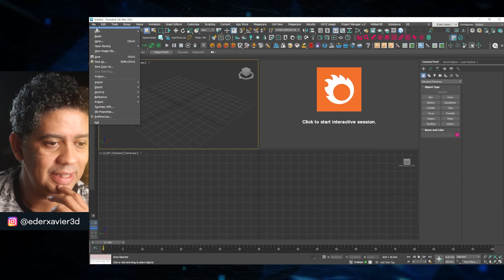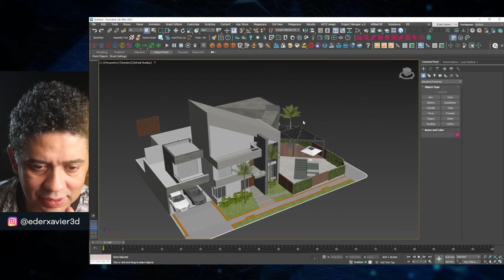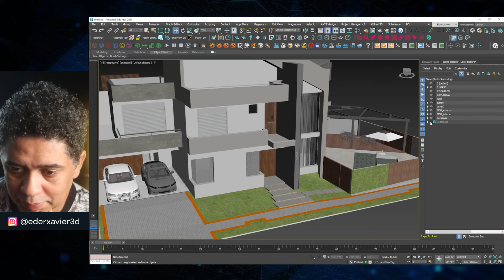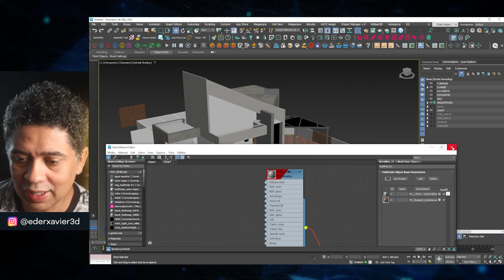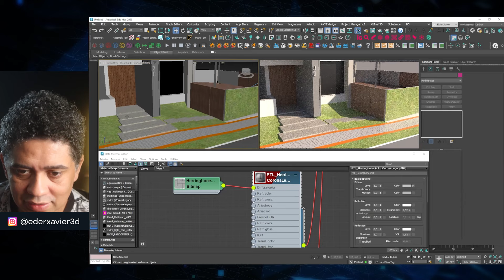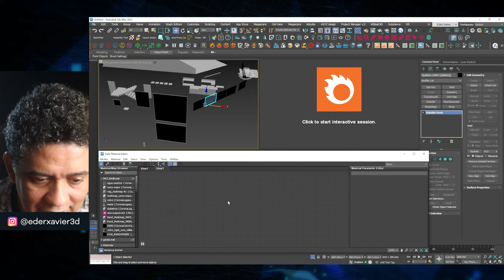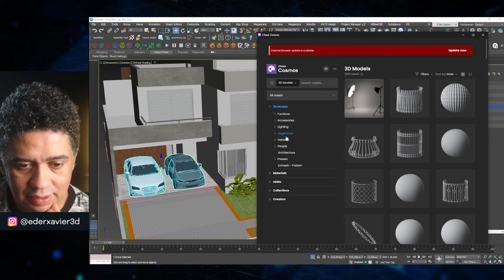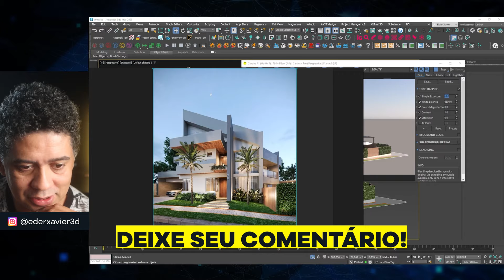Como importar modelos do Sketchup para o 3ds Max - ATUALIZADO 2024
Descubra o método definitivo para importar modelos do SketchUp para o 3ds Max e elevar seus projetos de Archviz a um novo patamar! 🚀

Neste tutorial detalhado, vamos percorrer o passo a passo para uma transição suave e eficiente de seus modelos do SketchUp para o 3ds Max, garantindo que você possa aproveitar o melhor de ambos os mundos em seus projetos de visualização arquitetônica. Desde a preparação do modelo no SketchUp até ajustes finos no 3ds Max, cobrimos tudo o que você precisa saber para uma integração perfeita.

✅ Entre na minha lista de espera para não perder a minha próxima turma do meu curso completo de 3dsMax e Corona Renderer👇🏼